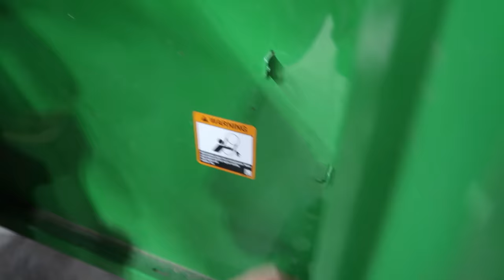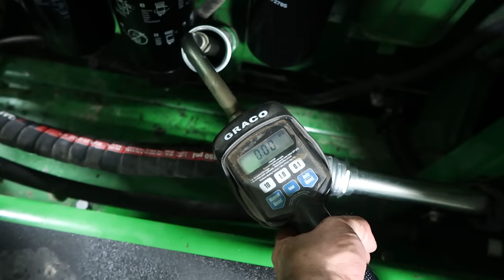Does Everybody Know What Time it Is?!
Does Everybody Know What Time it Is? Big Green Machine Time! We're getting the John Deere Combine ready for Harvest 2023!